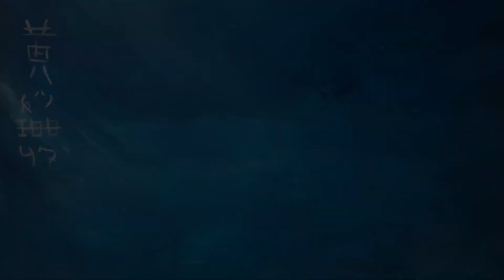News Story: Garden party 2019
Thank you for your support. It is people like you who keep this Channel alive.